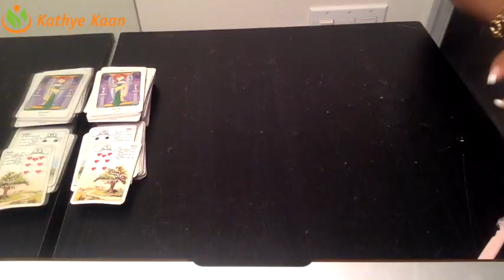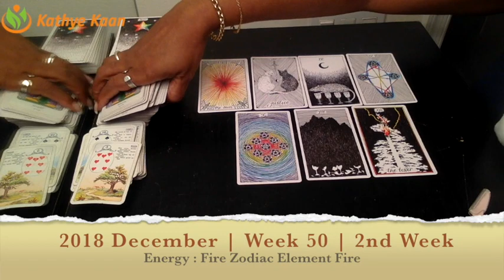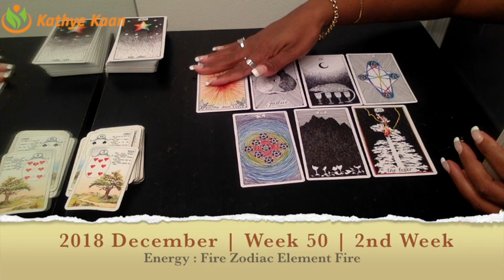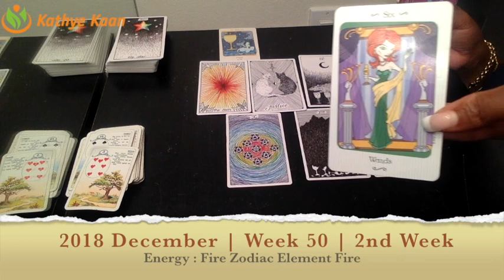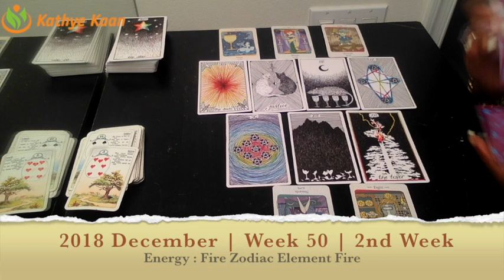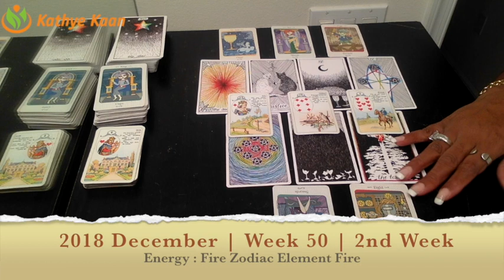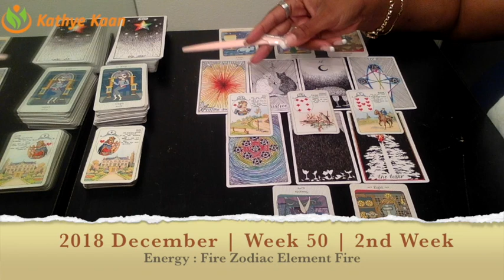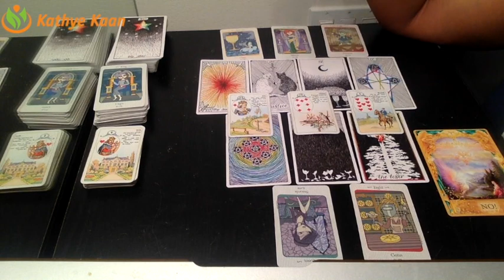LIBRA Weekly Reading Psychic Tarot | Horoscope | Week 50 | DECEMBER 10 - 16